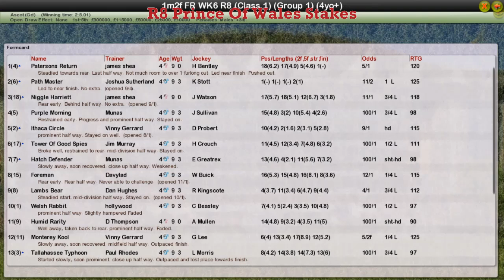FR WK6 R8 Prince Of Wales Stakes